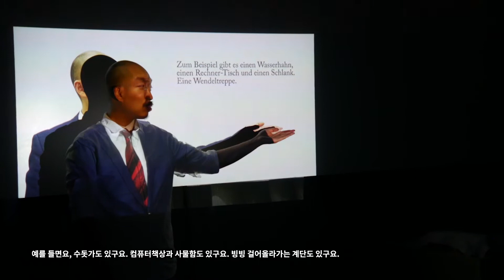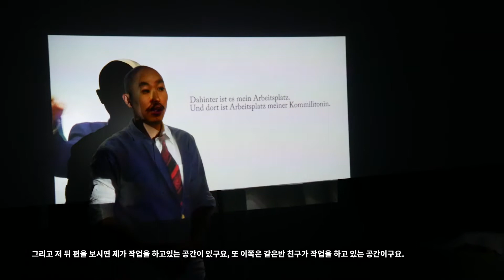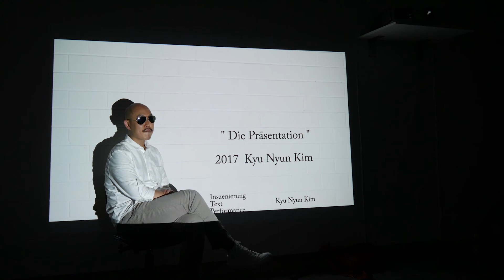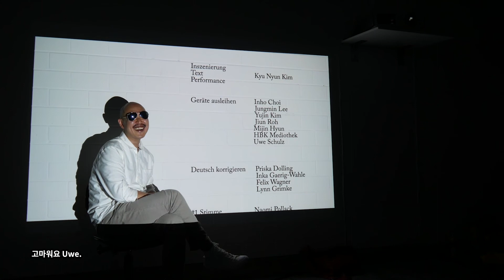die Präsentation (2017) 한글자막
Performance_ 30min_ 2017

한글자막버전.